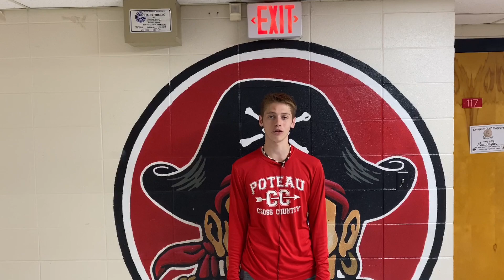Cross Country Qualifies for State!!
Daniel Rodriguez reports on cross country state race.